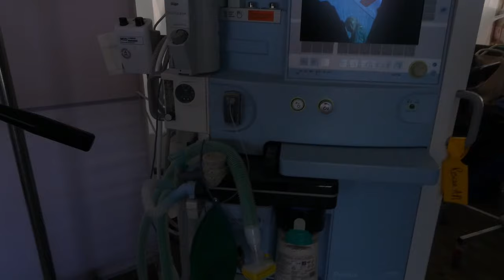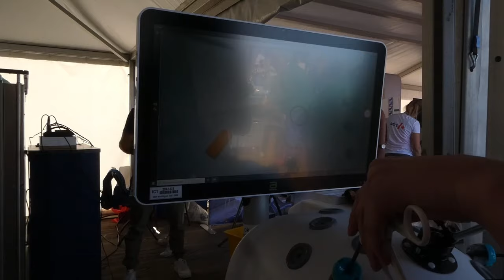Kattenbende Vlogs koffie drinken met me begleiding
en toen was ik nog niet wakker
dus ben ik met me begleiding
koffie gaan drinken
en ik had geen koffie
en dan ga je ook
en wat ik nog meer ga doen
daar komen jullie wel zelf achter
kijk gerust de video helemaal af
heel veel kijk plezier

Nikki
Erica
Boeffie
Felix
Kristel

Lunchroom La Reine
T.a.v
Kattenbende Vlogs
Lange zelke 19
4381 uw
vlissingen
nederland
Vriendelijke Groet
Kattenbende Vlogs